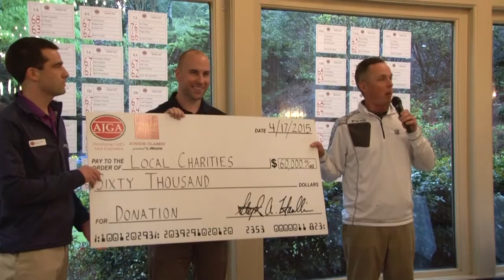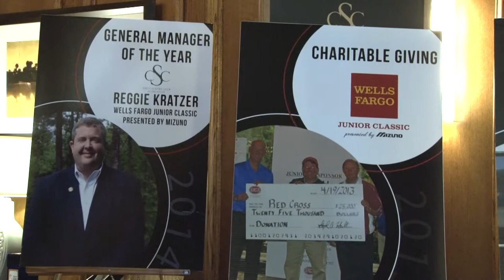Wells Fargo Junior Classic presented by Mizuno supports Hire Heroes USA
The AJGA’s Wells Fargo Junior Classic presented by Mizuno raised more than $60,000 for local charities, including Hire Heroes USA.